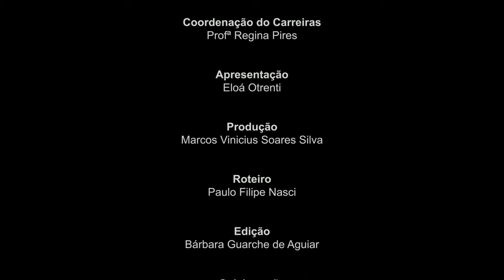CARREIRAS - ENGENHARIA de PRODUÇÃO e REALIDADE VIRTUAL com ELIAS OTRENTI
Presidente/Reitor: Prof. Arthur Sperandeo de Macedo
Vice Presidente Acadêmico: Prof. Manuel Nabais da Furriela

Diretor Acadêmico HECSA: Prof. Fernando Albino Leme
Coordenador dos Cursos de Comunicação Prof. Fernando Albino Leme
Coordenadora Adjunta dos Cursos de Comunicação Prof. Isabella R O Goulart
Coordenadora do Núcleo Carreiras: Professora Regina Pires
Coordenação da FMUTV: Professor Julio Moreno
Operações Acadêmicas: Julio Antonio Pinto Marcos Valentim